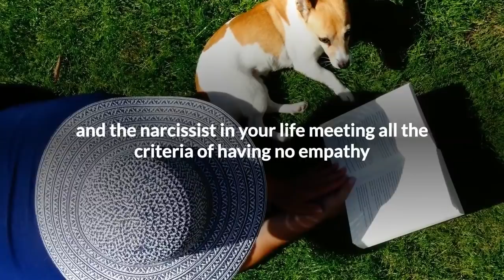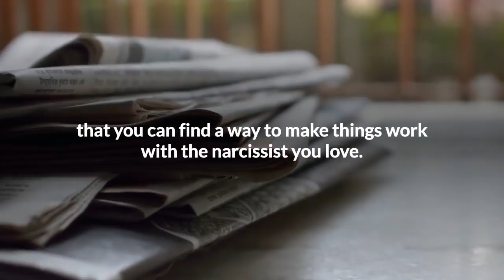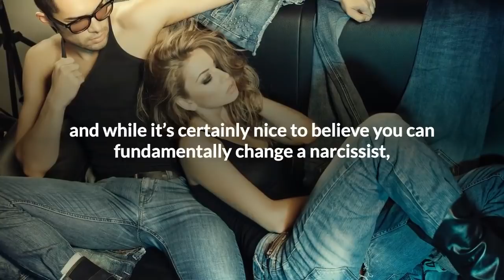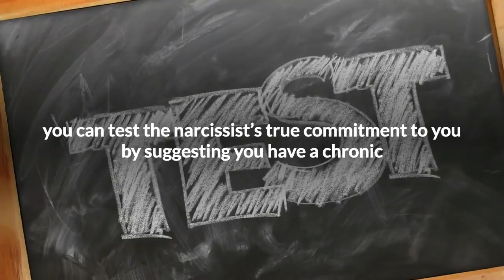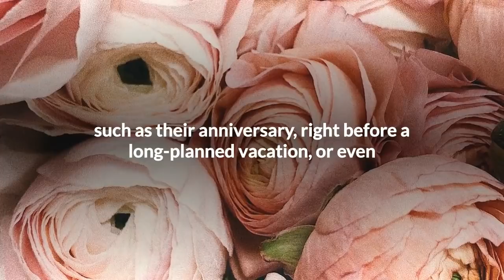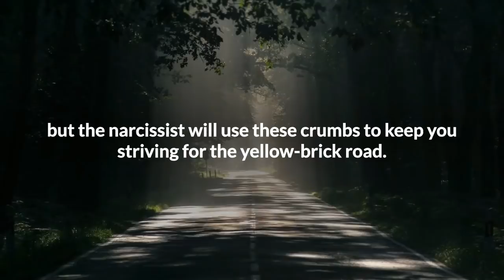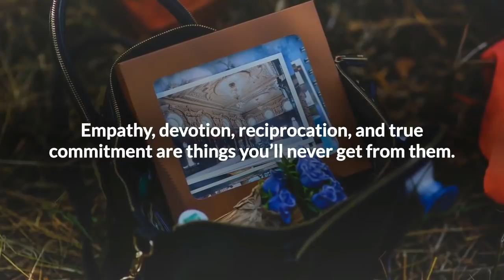Can You Make the Narcissist Finally Commit?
What makes a narcissist finally commit?

In regards to getting engaged, moving in together, getting married, meeting the parents, having a baby together, or any of the social status symbols we typically consider “commitment”, narcissists do these things quite frequently.

 It doesn’t, however, mean they are committed.  Find the real answer to 'Can You Make the Narcissist Finally Commit?" in this video.